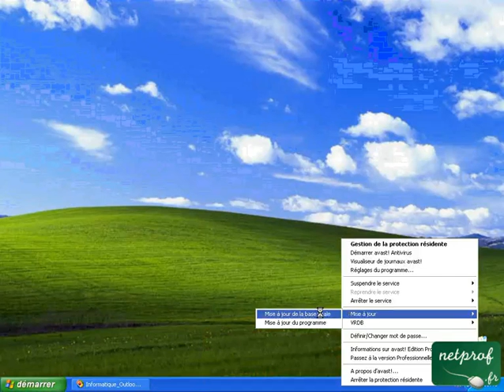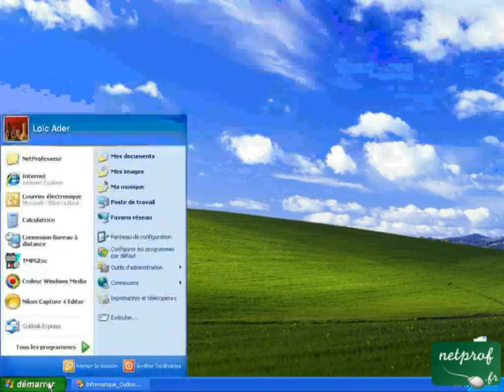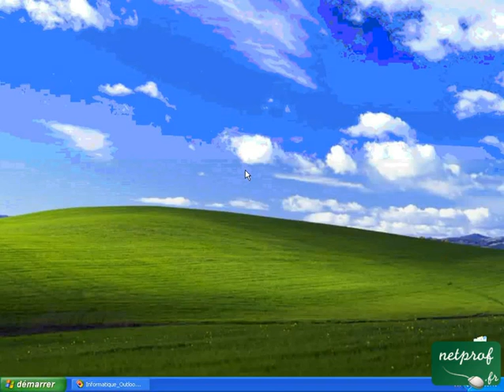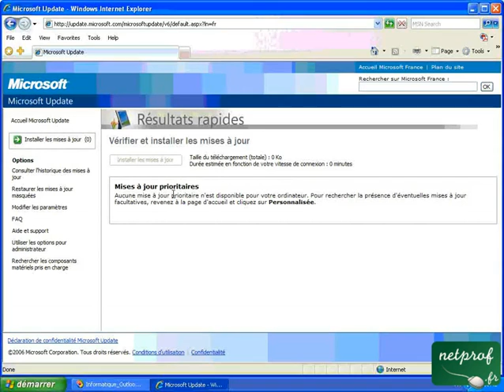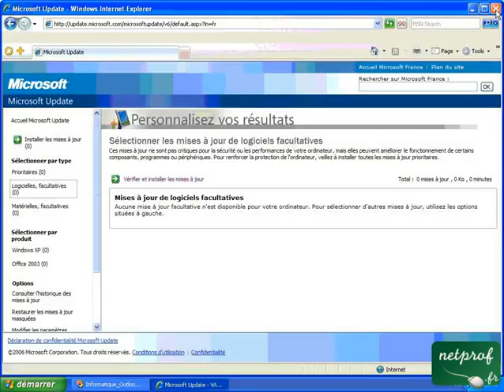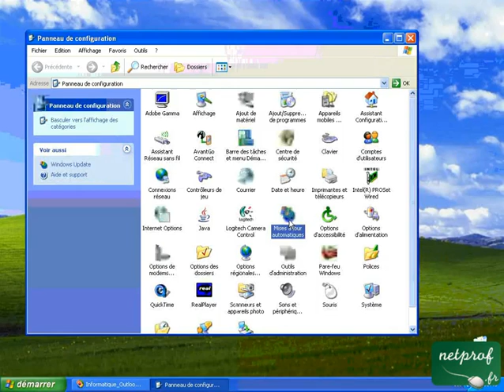Sécurisation de Windows XP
Prof : Loïc